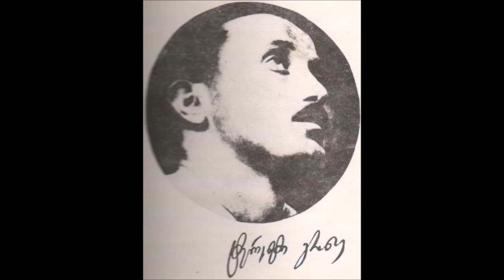ტერენტი გრანელი - ,,აღსარება ქუთაისს" /